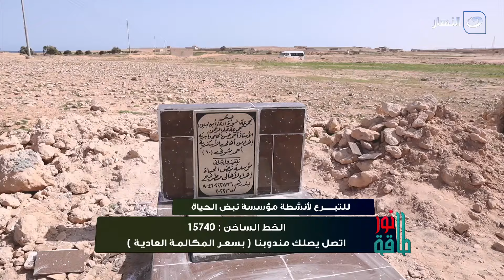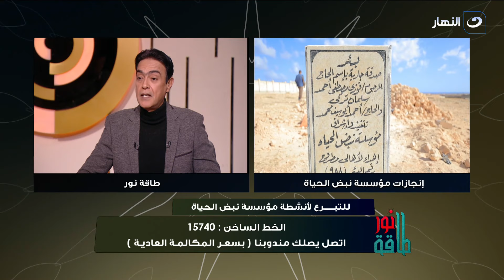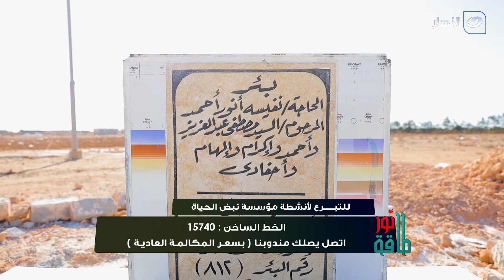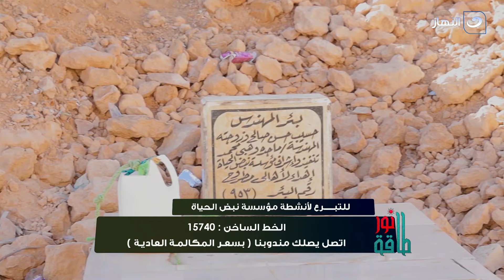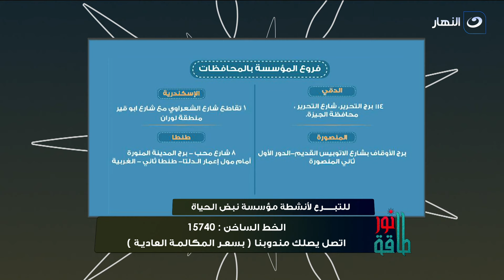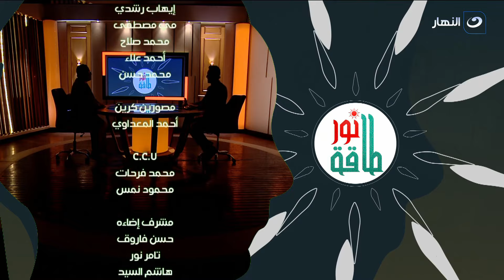طاقة نور | الأربعاء 25 يناير 2023 - لقاء الشيخ مصطفي العكريشي و حديث عن أنشطة مؤسسة نبض الحياة